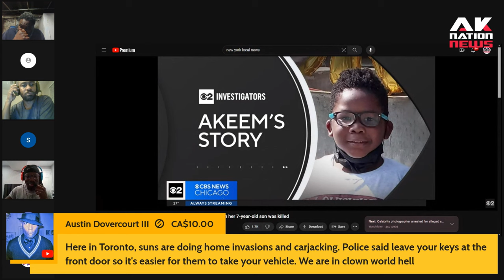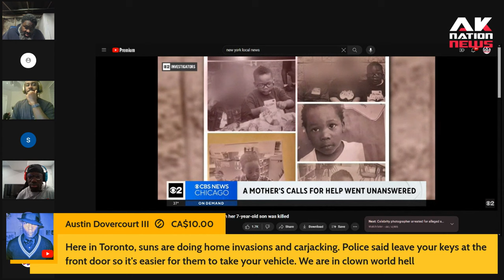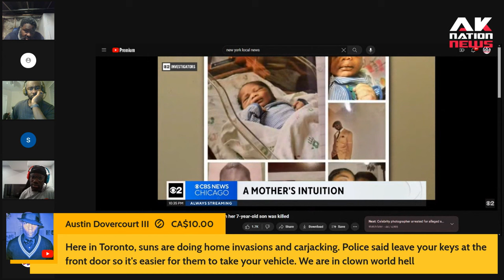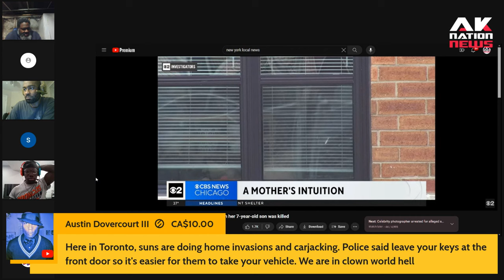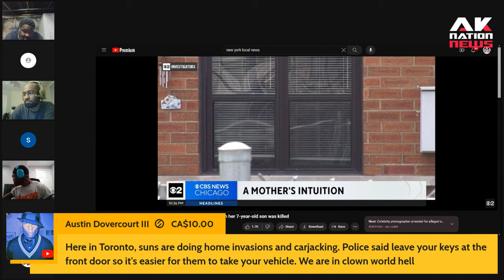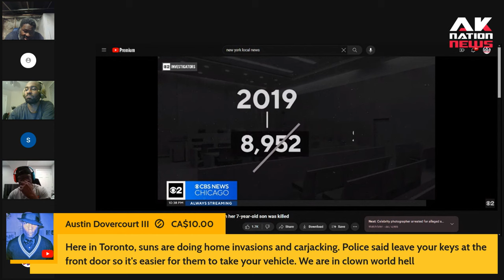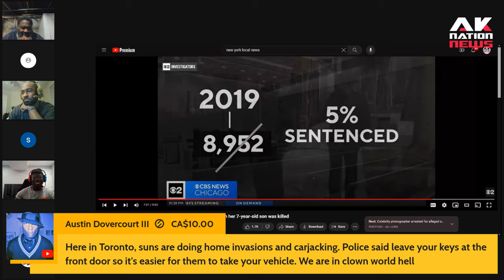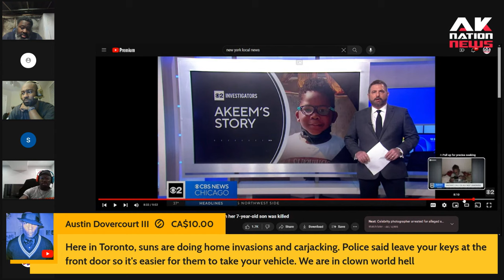An 11-year-old is shot & killed by a Chicago migrant while washing his hands in bathroom.